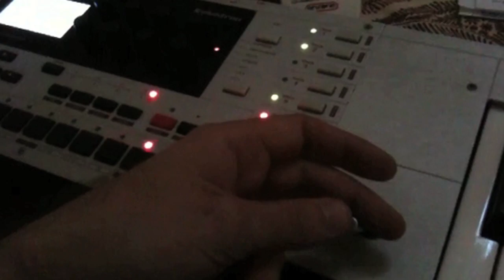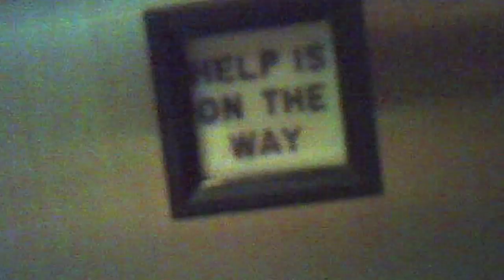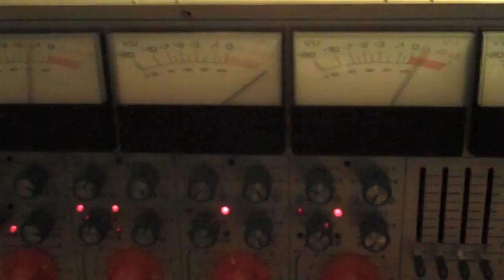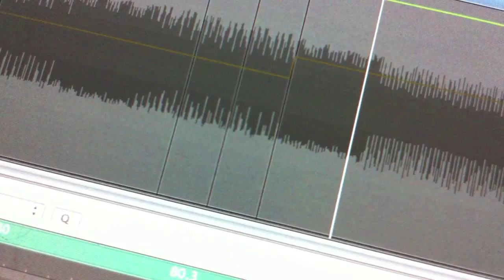A Day in the Life of Alessandro Cortini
Alessandro sent a couple gigs of video and had me make sense of it. We worked on the Sonoio teasers and this is what remained. Follow the link for the interview.